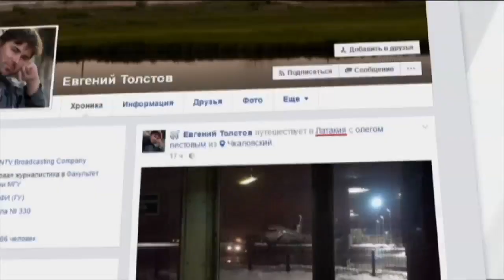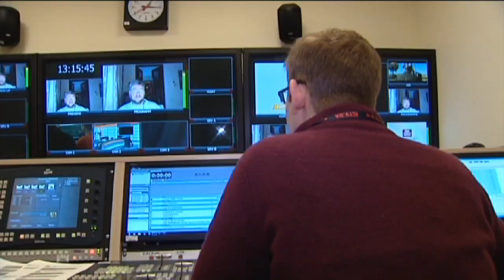Подробности трагедии, в которой погибли журналисты и артисты военного хора РФ. Факты недели, 25.12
"Факти тижня " - завжди свіжий і гострий погляд на життя в країні та у світі.

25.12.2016